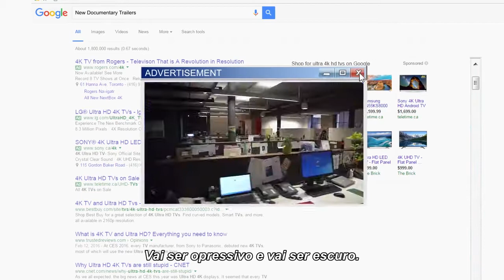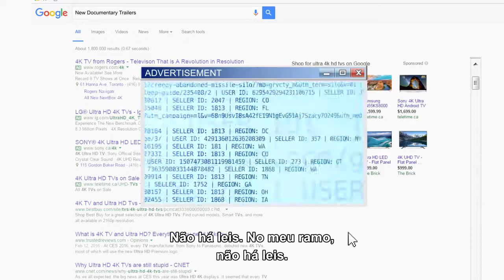Até o Pescoço | 7ª Mostra Ecofalante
Filme selecionado para a 7ª Mostra Ecofalante de Cinema Ambiental!

Entrada Gratuita - 31 de Maio a 13 de Junho de 2018.

Sinopse:

Até o Pescoço
Canadá, 2016, 75’
de Scott Harper

A publicidade como conhecemos está morta. A nova era da propaganda baseia-se em ciência, matemática complexa e alta tecnologia. O que um dia foi palpite e criatividade é hoje precisão e vigilância. Sem regulação alguma, as companhias estão livres para compilar montanhas de dados pessoais de qualquer um que use a internet. Será isso o ápice da invasão de privacidade ou apenas o preço que pagamos por uma internet livre?